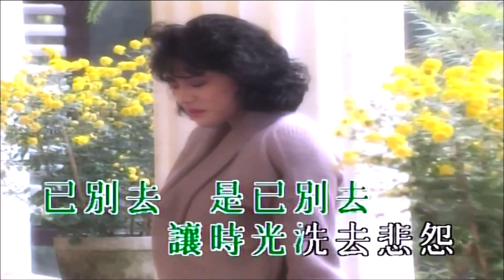旺角羅文歌舞團 尖沙咀碼頭 羅記 逝去的諾言 2019.7.20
定於8月3日星期六 在旺角倫敦大酒樓舉辦餐舞會  每位 250 元  訂座電話  56170007  四點開始K歌娛樂